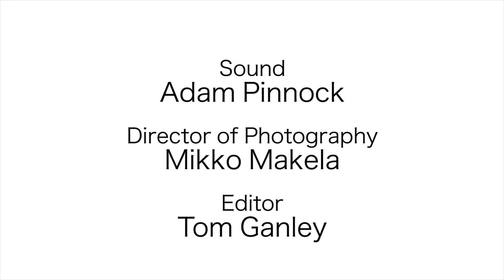Pi Sessions Episode 8 - Aimee Gould - Wasted Time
The wonderful Aimee Gould gives us a rendition of her song 'Wasted Time', accompanied by Andy Ruddy.